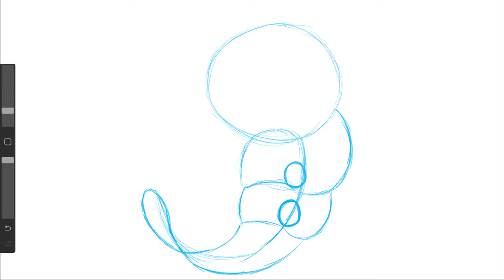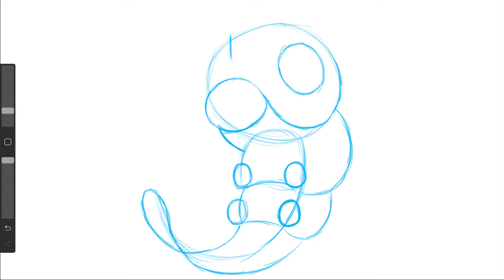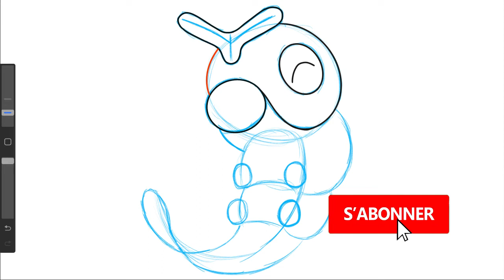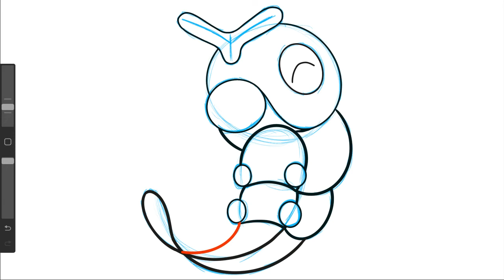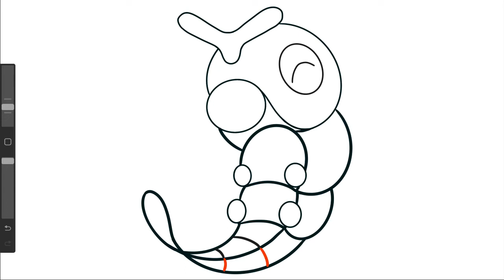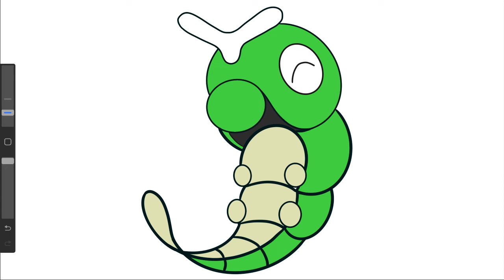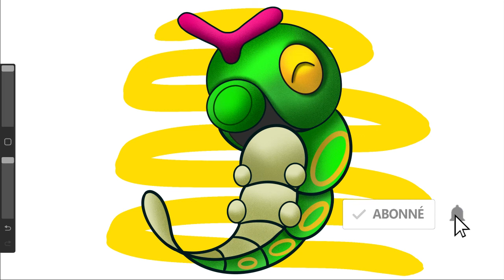Comment dessiner le Pokémon chenipan étape par étape facilement